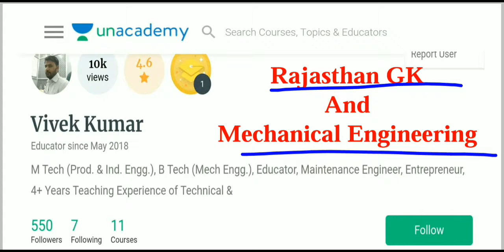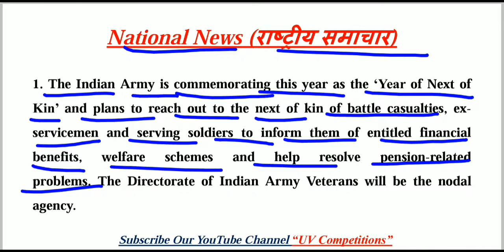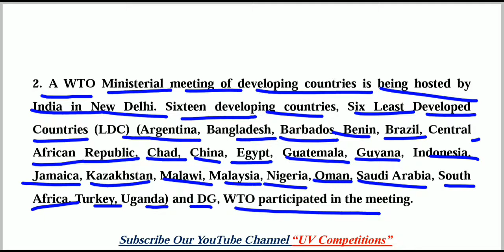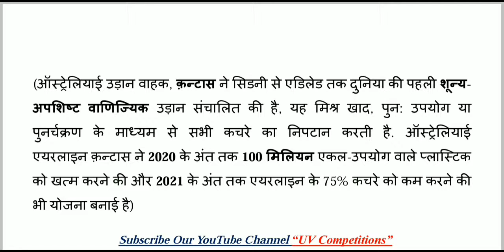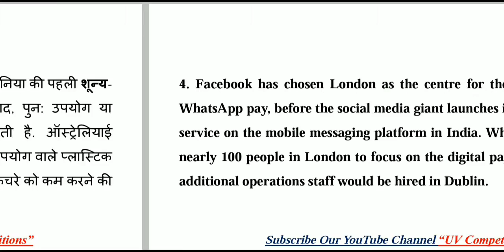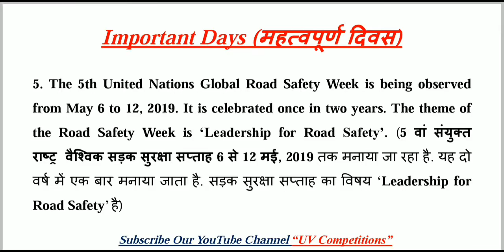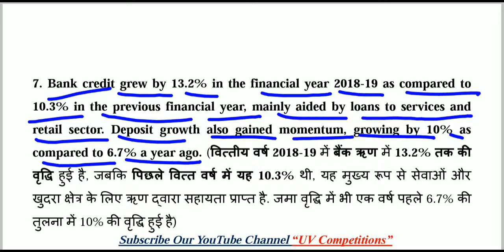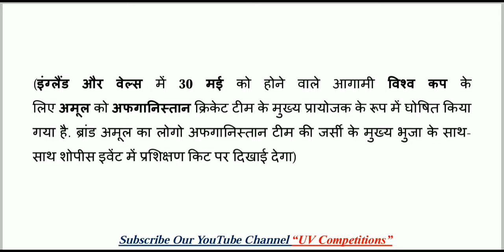11 May 2019 Current Affairs GK | Daily Current Affairs | Hindi & English | UPSC, SSC, Railway